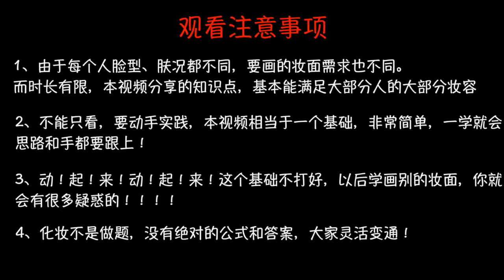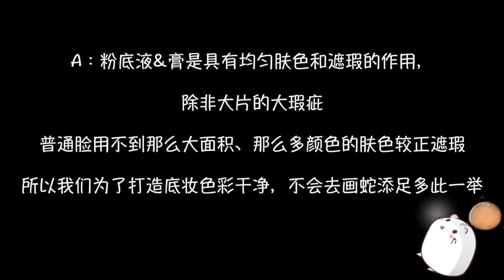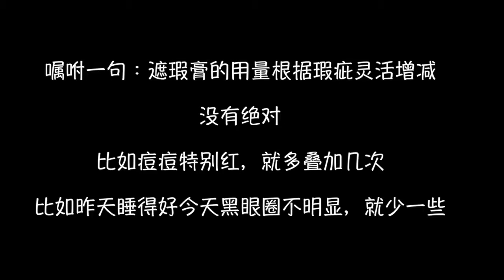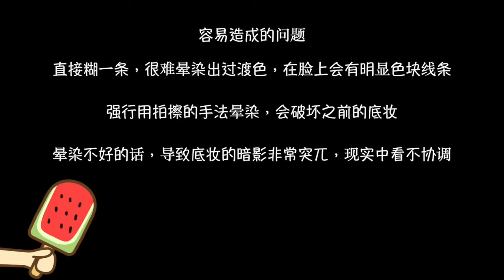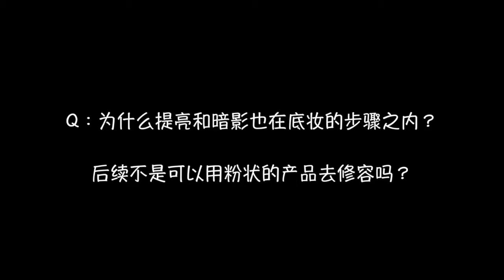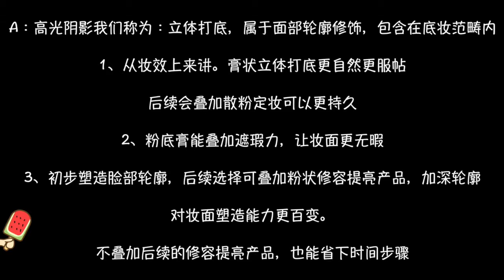干货！让你老10岁的错误底妆画法！教你“抛光式瓷肌底妆”必杀技！【小仙爷】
.化妆师的瓷肌必杀技！！

小助理的小笔记：
如何打造一个合格的底妆
1.清洁肌肤 拿一个化妆棉用化妆水擦拭皮肤至不干不油即可
2.妆前保湿 水乳精华二选一 不能过度保湿 否则搓泥 涂防晒之后一定要等它成膜
3.(重点！)用有提亮效果的妆前或隔离提亮内轮廓(中间三角区)可以让脸看起来小~
4.⭐不要用彩色遮瑕膏进行大面积多颜色的超厚的肤色校正＋遮瑕 看起来会很脏 可以遮小瑕疵 遮瑕不要直接上脸，在手上涂抹再上脸
⭐遮瑕膏的用量根据自己情况而定
5.上粉底 用拍打的手法
6.在手背上再次调色进行遮瑕
7.用浅色遮瑕提亮额头，下巴，太阳穴
用深色遮瑕上在外轮廓作为修容
⭐深色拍下的第一下在比较靠后的位置要不然 会很脏
鼻影用无名指沾取深色修容，先打在眼窝和鼻梁骨交界处和鼻头，再用剩下来的一点点修容打在中间一段，能够比较自然
⭐膏状修容和后续粉状修容相比的优点
1.妆效更自然 叠加散粉更持久
2.遮瑕力更高，妆面更无暇
3.初步塑造轮廓，后续选择更多
8.定妆
油皮定妆tip：可以用粉扑沾取散粉然后把散粉揉进粉扑，不会结块

『喜欢请支持原博主 笑cry的小仙爷』

视频转载自：哔哩哔哩动画网

*本频道旨在分享各类彩妆护肤穿搭等等视频，非博主本人。如有版权方面或对原博主造成困扰请联系我们，我们会彻底删除视频。谢谢。